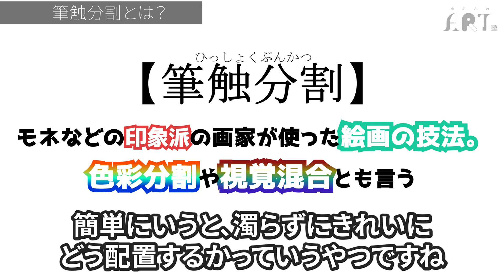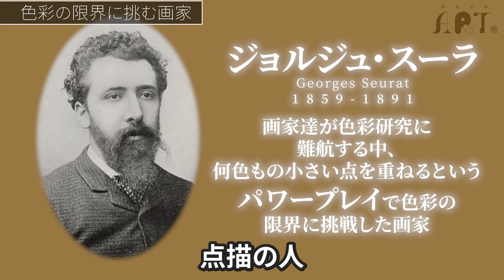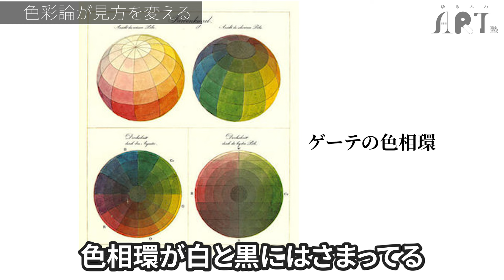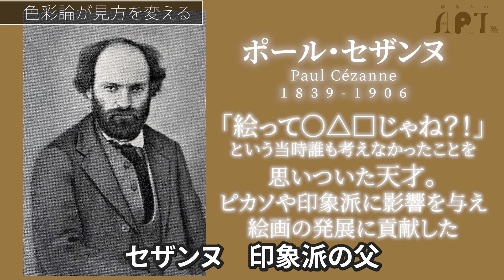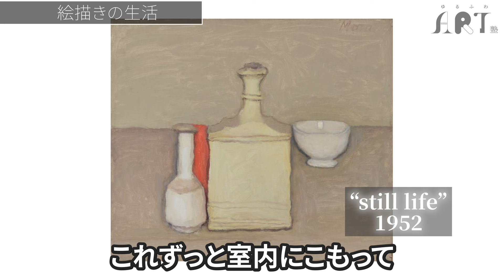絵画技法ってどんなの！？画家に聞いちゃおう！～筆触分割編～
ゆるっとふわっと、美術に興味を持ってもらえるように頑張るチャンネルです！
発言・編集ミスや誤謬などありましたら、コメントで教えてください！

■チャプター

■岡村芳樹
武蔵野美術大学卒。現在は抽象画家。
伊勢丹、帝国ホテルプラザなどで個展多数
「小峠英二のなんて美だ！」出演
月刊アートコレクター掲載
ミカピカゾ個展「revenge pop」合作

■小林私
多摩美術大学油画専攻卒。現在はシンガーソングライター。

■三好史紘
多摩美術大学油画専攻卒。学芸員資格を持っているフリーター。編集を担当している。

■編集協力
くろギャル
はかたし